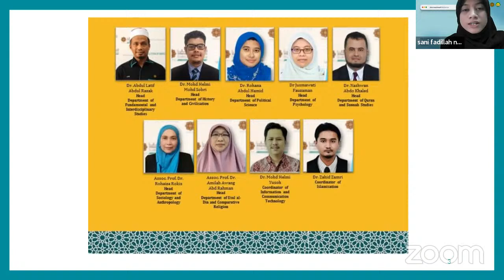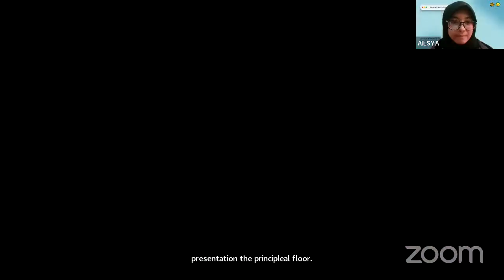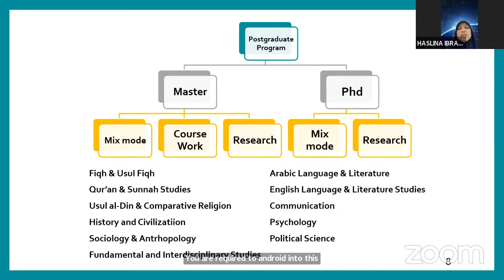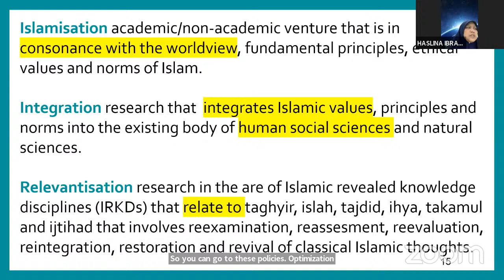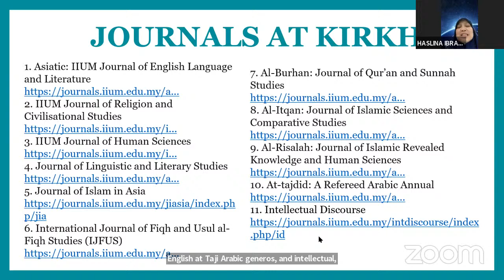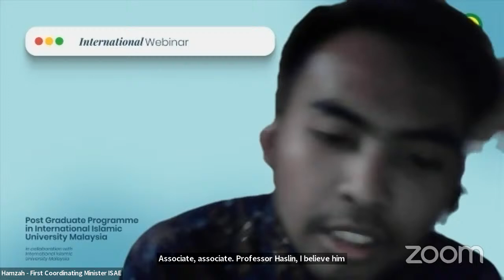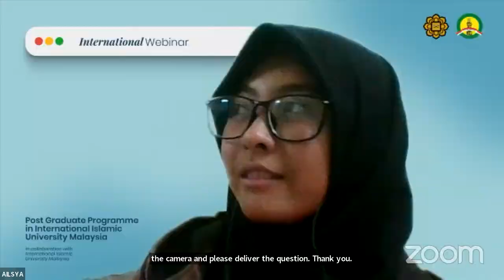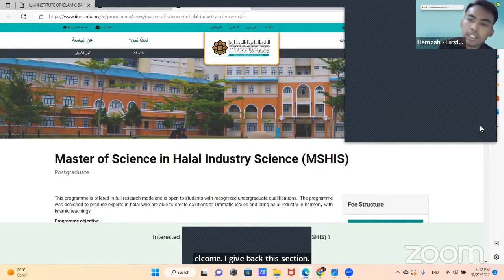Post Graduate Programme in International Islamic University Malaysia by PPMI Mesir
Inilah Webinar International Pascasarjana di IIUM bersama Prof. Dr. Haslina Ibrahim